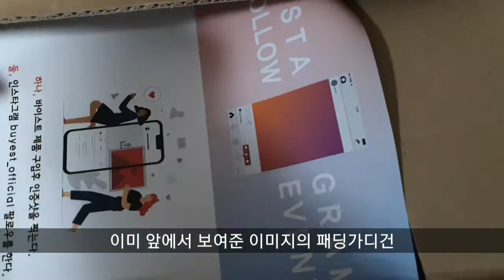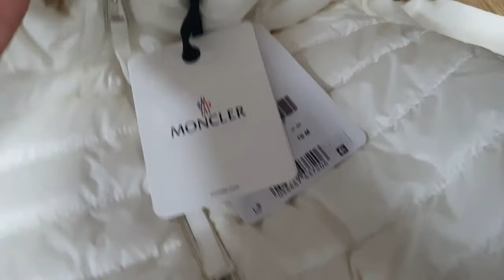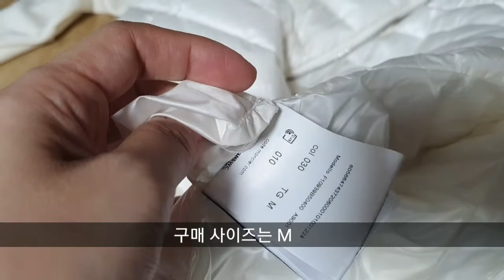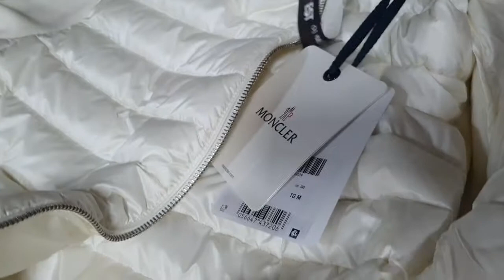몽클레르(몽클레어) 패딩 가디건 화이트 Moncler 모스 스티치 니트 리뷰 Vlog 언박싱 내돈내산! 2020/21 FW review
Vlog 언박싱 패션 리뷰  내돈내산!  2020/21 FW fashion , Moncler 몽클레르(몽클레어) 패딩 가디건 , 울 소재 사용, 모스 스티치 니트 review

 2020/21 FW 가을 겨울 패딩 가디건... 맘에 드는